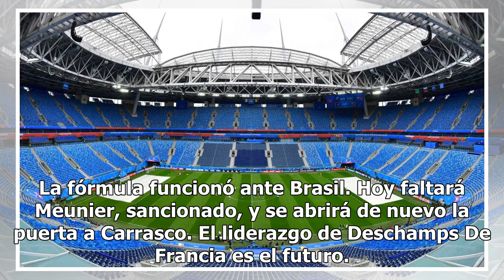Francia contra Bélgica: una exhibición de fútbol por venir10/7/2018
Sin ánimo de autoimputación, cabe recordar que en este trayecto hacia el Mundial España le ganó a Bé...